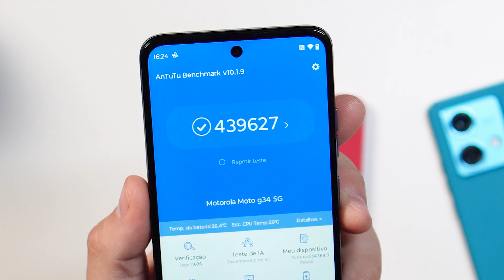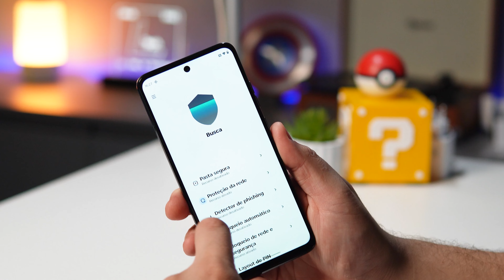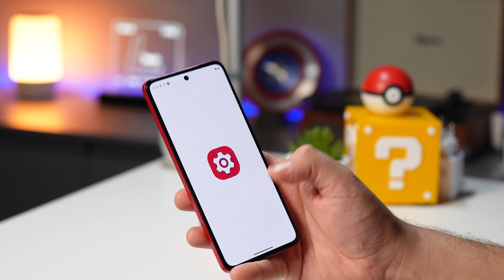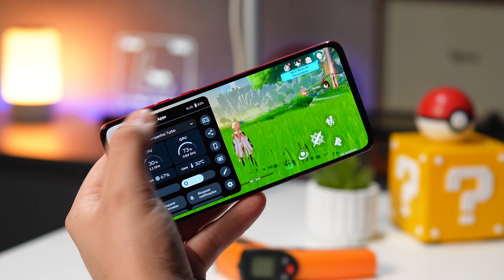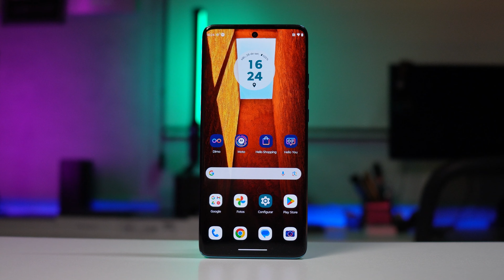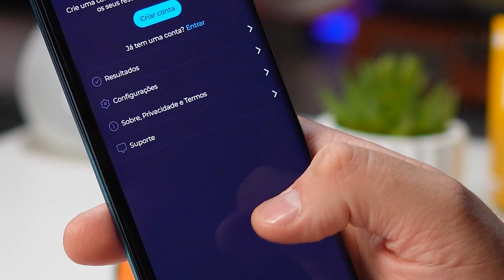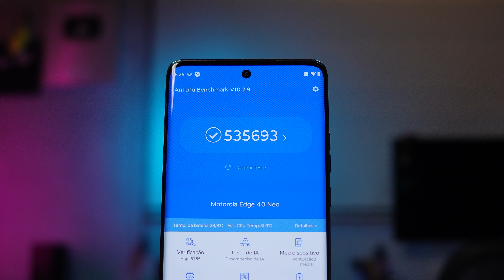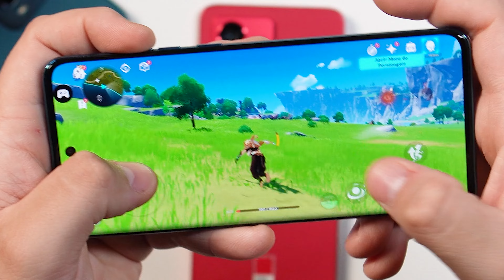mudou! TOP 3 celulares MOTOROLA para COMPRAR fim de ANO! do mais BARATO ao MAIS CARO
No GuiaDeCompras2024 de hoje vamos conferir os melhores celulares da motorola para comprar nesse fim de ano